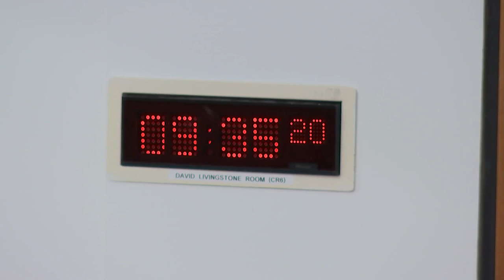Criminal Justice Committee - 25 January 2023